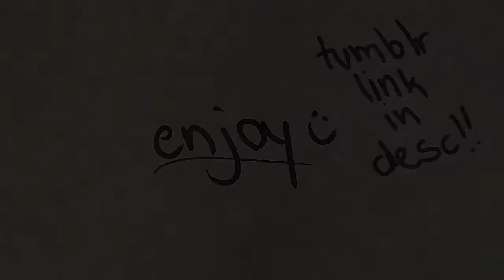S.A.V.E // MEME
ALSO, MY COMMISSIONS ART COMMISSIONS ARE OPEEENN
i worked on this aages ago and i just continued working on it so i could do an upload, also im so sorry i missed last week i had schooool (┬┬﹏┬┬)
AND i tried to upload this on friday and...it didnt??
(he/they pronouns only please sjsjkssjsj, im not a girl)
Subs now: 192
Frames per second: 15

Program(s) used:
Krita
Audacity
Firealpaca

Characters:
-Remi
-. still a secret

Have a good day (ﾉ^ω^)ﾉ~~c